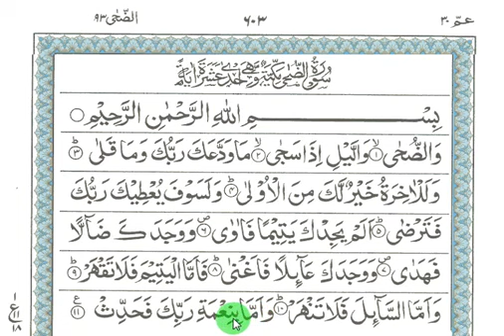surah ad dhuha